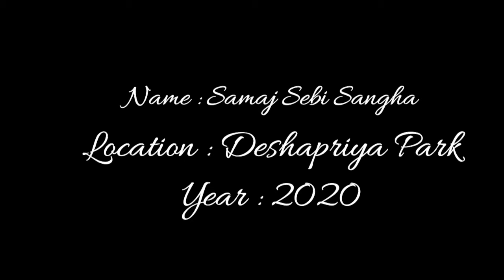Durga Puja 2020 Kolkata I Samaj Sebi Sangha I সমাজসেবী সংঘ